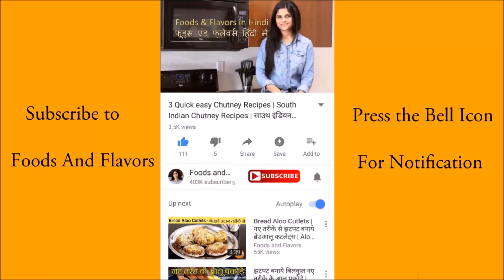Aloo Paratha Recipe | पंजाबी आलू परांठा रेसिपी | How to make Aloo Ka Paratha Recipe in Hindi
Aloo paratha recipe with step by step video in hindi. Try this Punjabi style aloo paratha for kids lunchbox, breakfast. This Dhaba style aloo paratha is great for travelling and picnics.

Aloo paratha is a famous Indian breakfast which can be made in jiffy if you have boiled potatoes handy. It is popular all over India but if you go to Punjab it is the staple breakfast. Aloo paratha is often served with thick yogurt, pickle and a dollop of butter. you don't need many side dish with aloo paratha.  It so yum that you can't stop at one.

How to make aloo ka paratha ? It's a simple recipe. Just knead dough, make aloo masala, stuffed the dough with masala, roll it and cook it on pan. Sound easy isn't it?  But sometimes it's very tough to roll them and make them.

Punjabi aloo ka paratha is a famous breakfast recipe. I too make it for my kids lunch box and breakfast. Sometimes I make achari aloo paratha where I cook aloo ka paratha with achaar oil. Trust me it gives very nice flavor and taste to paratha. Do try it once and I am sure you will love it for sure :)

Here are some quick tips and tricks for making perfect aloo parathas:

Always grate potatoes so that they won't come out while rolling.
Chop coriander very fine so that it also won't come out while rolling.
Knead soft , elastic and smooth dough so that it did not break while rolling.
Make same size dough and potato balls.
Make sure stuffed dough balls should rest  for few minutes before rolling.
Roll parathas with very gentle hands .
Cook them on hot pan till they become crisp and golden brown.
If you are looking for more roti parathas recipe do try my mooli ka paratha, lachha paratha, rumali roti.

Want to watch aloo paratha recipe in Hindi. Here is a quick hindi video recipe of alu ka paratha.